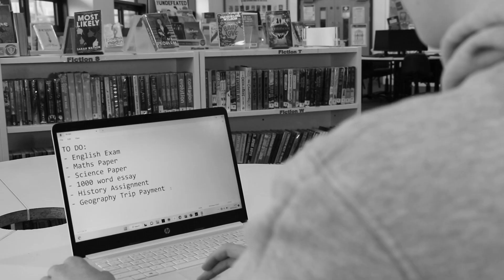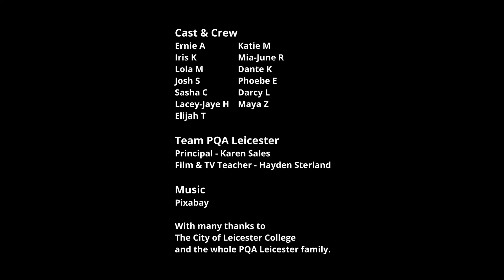PQA Leicester - Behind The Screen Red PM Group 1 - PQA Film Festival 2023